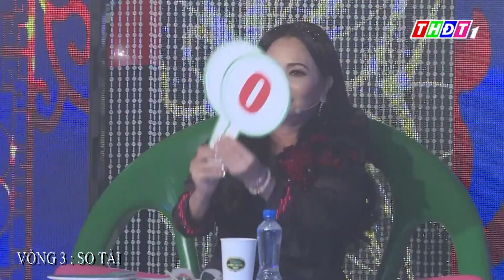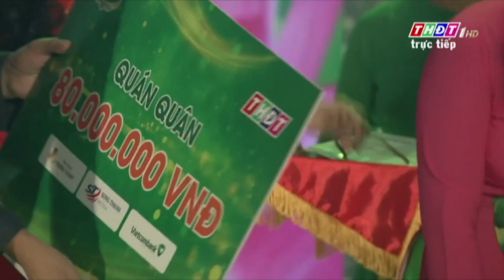Quán quân Tài tử miệt vườn mùa 3 năm 2022 - Trần Thị Hồng Nguyệt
Vượt qua hơn 800 thí sinh với 5 vòng thi thử thách (chi tiết từng vòng thi có trong video này), Trần Thị Hồng Nguyệt, cô giáo dạy môn âm nhạc ở một trường tiểu học của huyện Lấp Vò, tỉnh Đồng Tháp đã xuất sắc đạt ngôi vị quán quân Tài tử miệt vườn mùa 3 năm 2022 do Đài PT-TH Đồng Tháp tổ chức.
Nguồn: Tổng hợp THĐT.